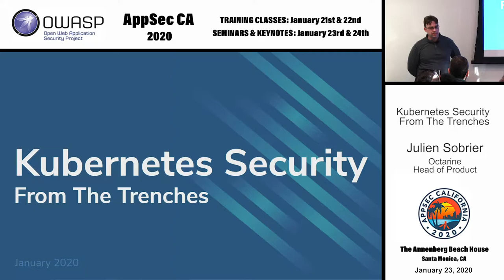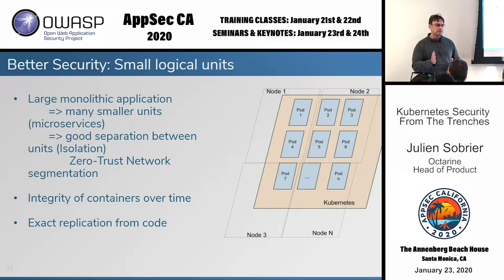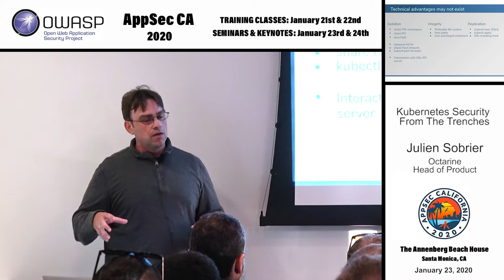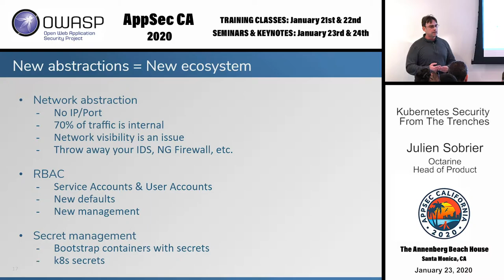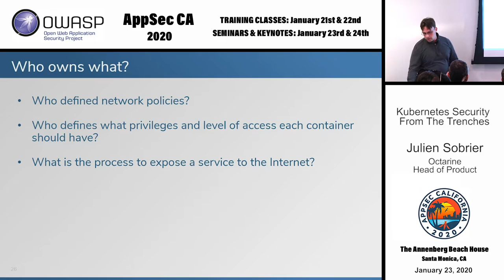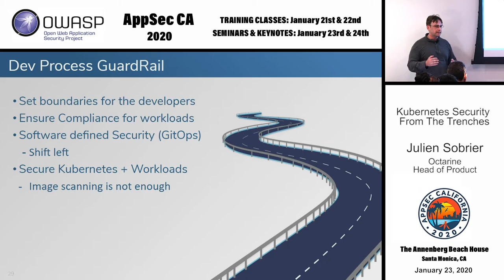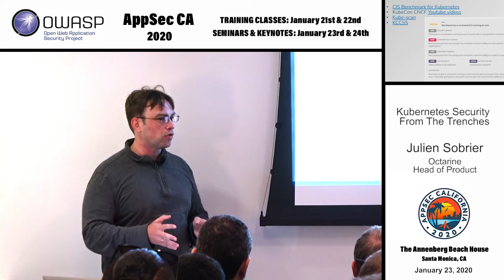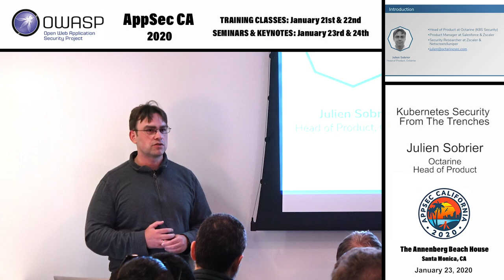Kubernetes Security From The Trenches - Julien Sobrier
Everybody is talking about Kubernetes these days. Whether you are in DevOps, Development Security, you’re thinking about containers, micro-services and orchestrators. Kubernetes has become the standard orchestrator to manage containerized applications. Kubernetes is accelerating the move from monolithic applications to distributed, containerized applications. This technology shift is also forcing companies and people to adapt to organizational changes, for example adopting DevOps and CI/CD workflows, and the ever increasing decentralization of IT and development teams.

Security has to evolve along with these technology and process changes. Security requirements for monolithic applications must be translated to distributed micro-applications, it has to “shift left” to the developer teams to allow for continuous deployments, and new threats models have to be created. Unfortunately, most companies transitioning to Kubernetes are rightly concerned that their Security Teams are not ready to help them maintain the same level of security they had before.

In the past year, I have been working directly with many developers, DevOps, and Security teams to understand their security concerns and the new security issues they have faced. This talk explains the state of Security in Kubernetes, how to secure the different layers of this new infrastructure, what are the common threats and how to respond. I will share real-world examples of security issues and best practices that companies are putting in place, how Security Teams are changing to adapt, and how the responsibility for security is being split between different teams in the organization.

Julien Sobrier
Head of Product, Octarine
Julien Sobrier has spent 15+ years in the Security industry, as a Security Researcher at Netscreen/Juniper and Zscaler, then Product Manager at Zscaler, Salesforce and now Octarine (Kubernetes Security).